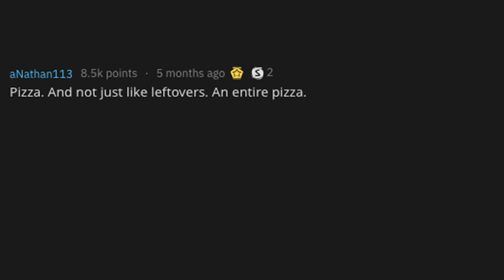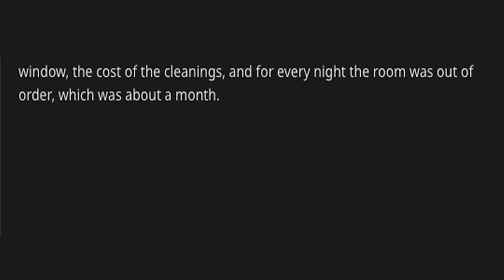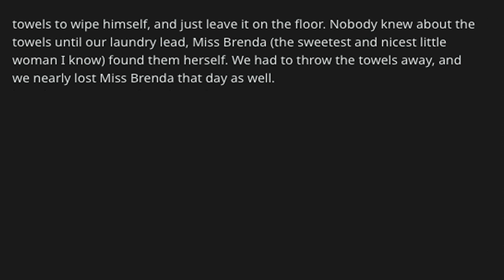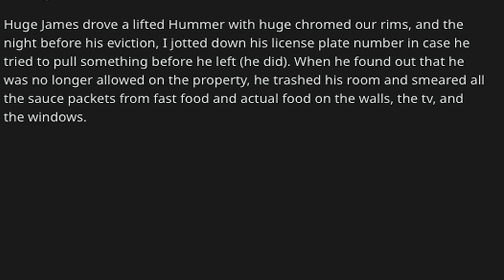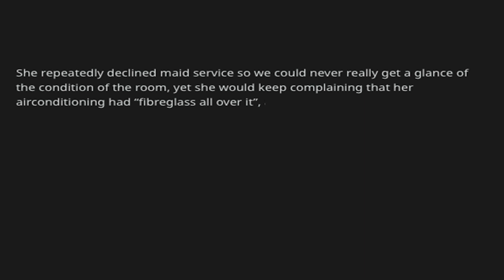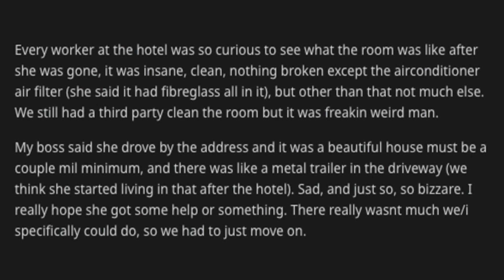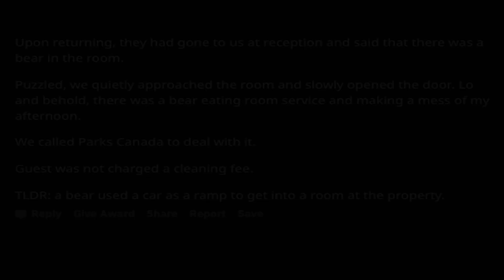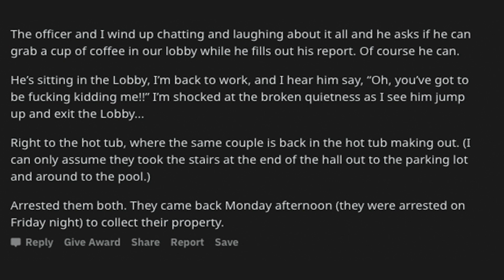Hotel Workers of Reddit, What is the worst thing you have found in a room after Guest stay?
AskReddit Stories brought to you weekly. Enjoy